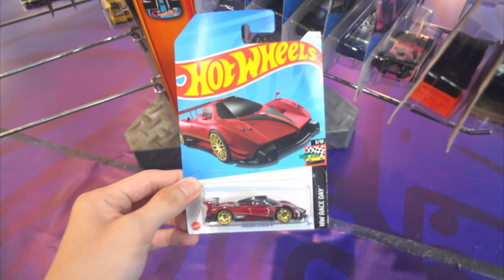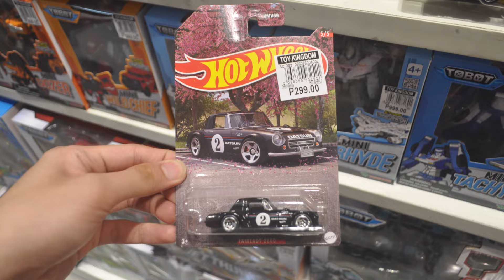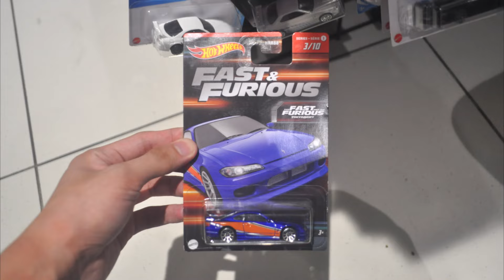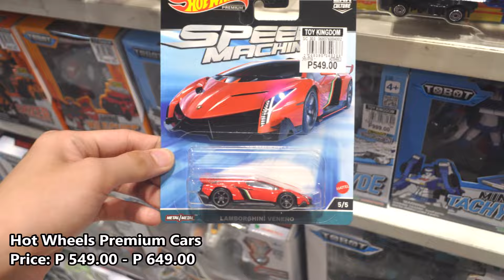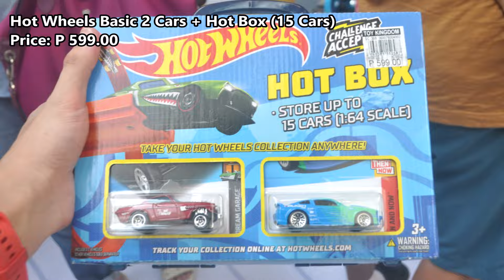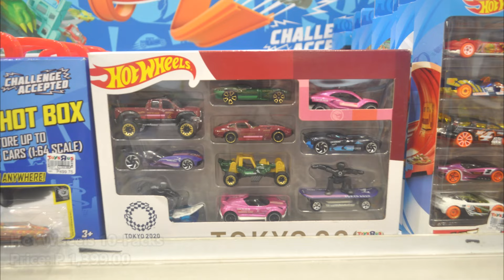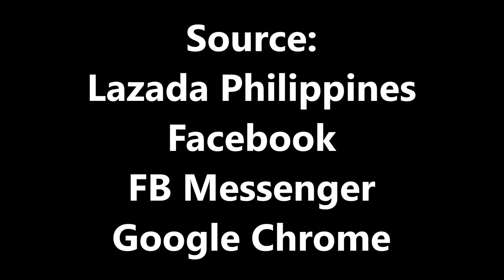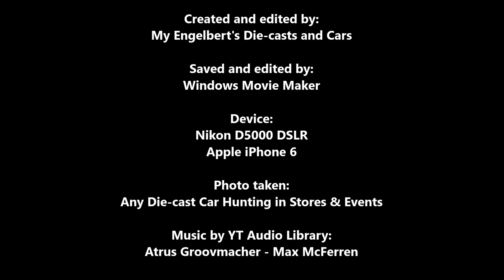Hot Wheels Cars Price in Philippines 2024 | Basic Cars, Premium, Fast & Furious & More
-- Hot Wheels Cars Price in Philippines 2024 --

Please kindly like 👍 this video and comment 💬 down below 👇 while you watching 📺. Which is your favorite ⭐ Hot Wheels cars 🚗 for the series and how much is the prices 💲 in Philippines? Please help me to respond more by income new/returning my viewers/subscribers/creators/people/likes/comments for engagements to reach income 200 - 1,000 times every hour to see/show/watch my own recent video/content that I posted/uploaded/published/scheduled on the home page/recommended/feeds/notifications/search results/hashtags about to reach income 200 - 1,000 viewers/subscribers/creators/people, 5 - 100 likes 👍 who/whom want/see/show to interesting/watching my own video/content, and you/they commenting 💬 it and subscribe it to my channel while you/they watching my own video/content about 2 - 100 comments for viewers/subscribers/creators/people every hour to grow my own recent videos/contents by income audiences and grow my own channel. Thank you 🙂🙏 and enjoy the viewing 📺.

Hot Wheels Event PH 2024 & Majorette 60th Anniversary Cars | Die-cast Cars Hunting at SM Megamall PH

For more contents 🎞, please click/hit the channel right now, always.

Source:
FB Messenger
Google Chrome

Photo taken:
Any Die-cast Car Hunting in Stores & Events

Atrus Groovmacher - Max McFerren